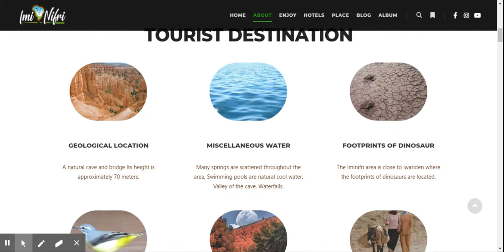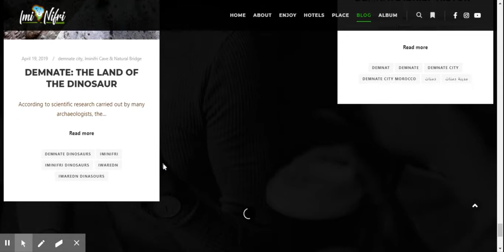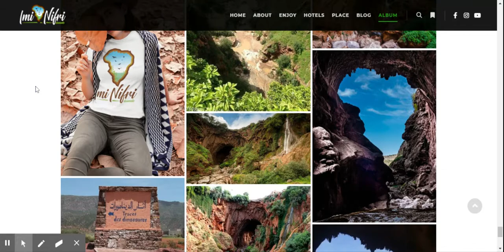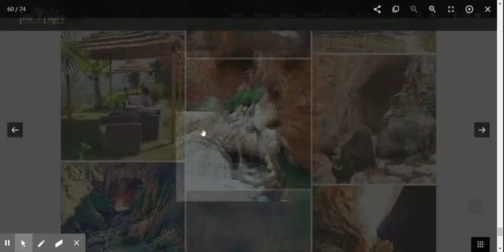Website iminifri.com – Iminifri Cave & Natural Bridge – Demnate city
الموقع الالكتروني للتعريف بمغارة ومنطقة إمينيفري
– Iminifri Cave and Natural Bridge – Demnate city